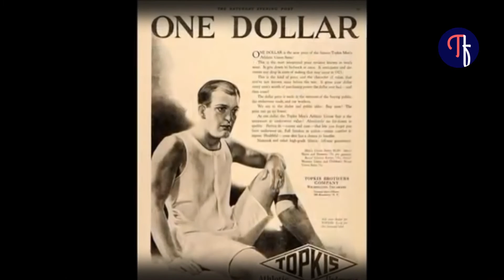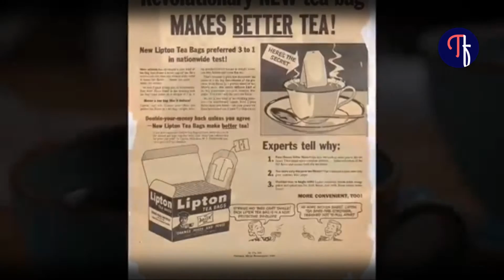5 आविष्कार जो गलती से हुए-Top 5 Famous Product invented accidentally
Top 5 Famous Product invented accidentally

hello dosto aur aap logo ko yah jaan kar hairani ki potato chips joo ham log bahut chao se khate hai darsal ye gusse me banaye gye the aur sath sath
is video me ham aapko kuch mashur chejo ke bare me batayenge jinhe rojana aap use karte ho aur wo cijhe galti se invent hui hai unke banane wale ne yeh nhi socha hoga ki ye unhone kiya bana diya
Help Me to Create This Video:-